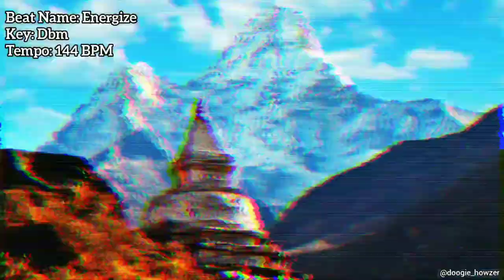Energize - Relaxing Meditative Type Trap Hip Hop Beat (prod. by Doogie Howzer)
Relaxing Type Beat, Meditative Type Beat, Calming Type Beat, Peaceful Type Beat
Key: Dbm